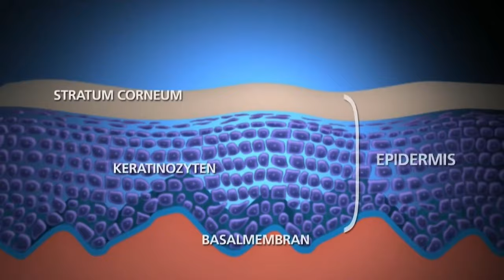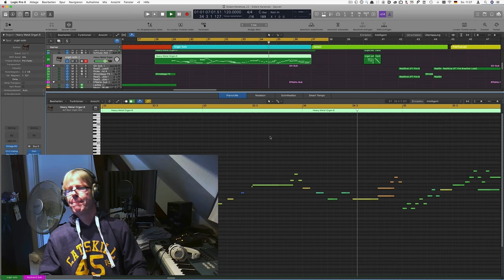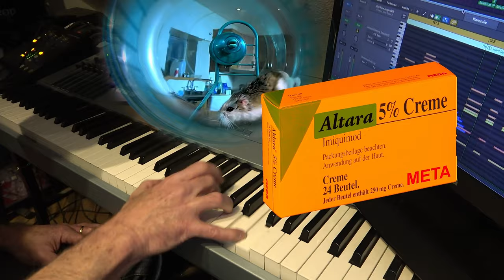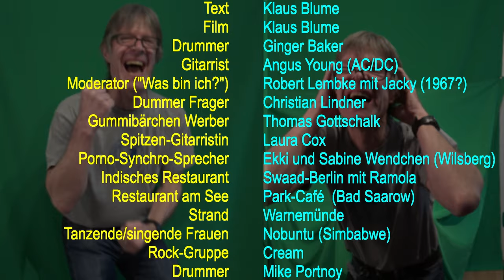Solare Keratose HD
This is the HD-version of the video with some additional improvements! The improved resolution can't be seen on Safari (Mac). You have to use Firefox or Google Chrome or a similar browsers to watch the 2K or 4K resolution or to watch lower resolutions which are rendered with the better VP09 engine.

This song/video describes the experiences and problems I had during a therapy against „actinic keratosis“ on my nose. I had to cream my nose with Aldara cream (Imiquimod) for six weeks. This treatment causes dermic inflammations and small wounds. Thus I was happy that there is a mask mandate due to the Corona epidemic. With the mask on my nose nobody could see my red inflamed nose and the brown scabs. After 8 weeks everything was healed and I  had gotten a new baby skin on my nose. But then I was unhappy because I could not show my new pretty face to the world because of the mask mandate. As a remedy I installed many mirrors in my home, converted to Dorian Gray and became paranoid.

00:00 Intro
00:12 1st verse
00:36 1st chorus
00:52 Organ solo
01:08 2nd verse
01:32 2nd chorus
01:48 Vox solo
02:04 Guitar solo
02:20 3rd verse
02:36 3rd Chorus
03:08 4th verse
03:41 Bridge
04:10 5th verse
04:50 Extro
06:06 Closing credits
06:57 End

Here is the German text:
Solare Keratose: Ich habe „Solare Keratose“,aber zum Glück keine Gürtelrose. Nun muss ich „Aldara“ auf die Nase schmieren, und das gibt leider hässliche rote Schlieren. Außerhalb des Hauses muss ich zum Glück Maske tragen, sonst würden mich auch alles Leute fragen, warum ich ´ne rote Nase habe, doch dank Maske erübrigt sich diese dumme Frage. - Yeah! Wenn ich morgens in den Spiegel gucke, gerinnt vor Schreck in meinem Mund die Spucke. Brauner Schorf ziert meine große Nase, bei diesem Anblick kommt bestimmt keine Frau in Ekstase. Außerhalb des Hauses muss ich zum Glück Maske tragen, sonst würden mich auch alles Leute fragen, warum ich Schorf auf der Nase habe, doch dank Maske erübrigt sich diese dumme Frage. Aktinische Keratose, Aldara, 5-FU, Diclofenac und Kryotherapie, Photodynamische Therapie, Efudix, …(als A capella Gesangs-„Solo“). Nach sechs Wochen ist die Salbe endlich alle, und ich sehe aus wie eine Qualle, doch in zwei Wochen habe ich ´ne neue Baby-Haut, und dann gefalle ich wieder meiner Braut. Außerhalb des Hauses müsste ich dann nicht mehr Maske tragen, und auch ohne Maske würde mich wohl keiner dusselig fragen, doch leider darf ich meine neue glatte Haut nicht zeigen, weil immer noch Corona-Viren durch die Lüfte treiben.Bei mir zu Hause hängen nun ganz viele Spiegel an den Wänden, die ein Bild meines Gesichts an mich versenden. So kann wenigstens ich mein neues schönes Antlitz sehen, diese Eitelkeit werdet ihr wohl doch verstehen. Bin ich jetzt Dorian Gray? Doch zum Glück kann ich nicht wie Dorian ein Bildnis von mir benennen, in das sich die Spuren meiner Sünden fortlaufend einbrennen. Daher kann ich auch persönlich den Maler dieses Porträts nicht ermordet haben, und dass ich paranoid und opiumsüchtig sei, das kann auch niemand über mich sagen.Vielleicht bin ich doch paranoid, denn ich versaue gerade dieses schöne Lied, und ich habe nur mich und meinen Hamster so lieb. Komm´ her Eddie, och süß! Quatsch, der heißt doch Fipps. Mir ist irgendwie komisch! Das kommt vom Aldara! Das ist aber Eddie, ein Meerschweinchen! - Ach süß! …..(Horror-Trip)